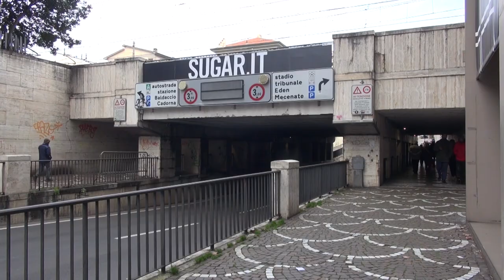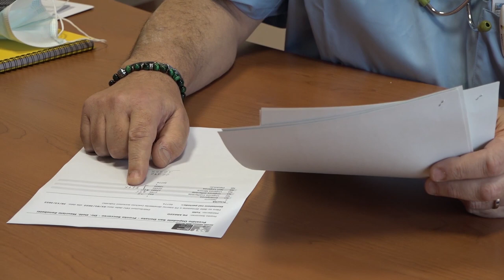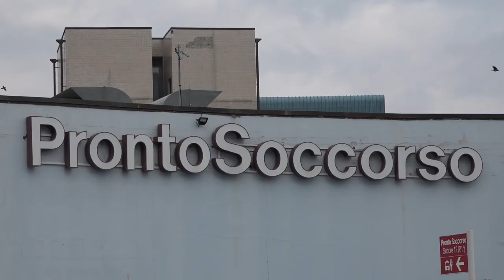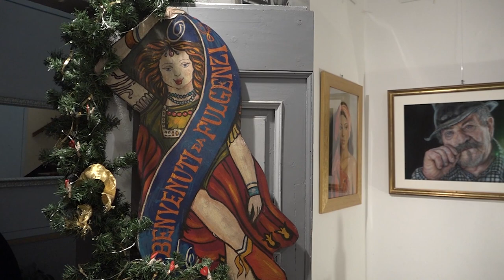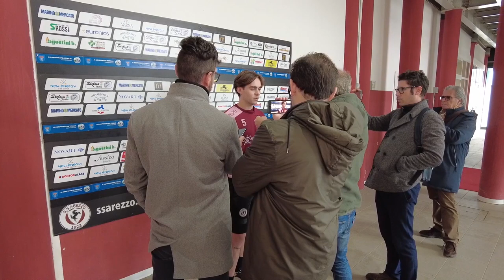Cronaca Aretina del 27/12/22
Accoltella il fratello e lo lascia in una pozza di sangue, arrestato un 47enne

Terrore in Autogrill: tentata rapina con ascia e passamontagna. E' successo lungo la E45

Sassate alla roulotte di un senzatetto, partita la gara di solidarietà

Influenza e Covid +30% di accessi per problemi respiratori al pronto soccorso

Niente più certificato dopo cinque giorni malattia per rientrare a scuola. La proposta della giunta regionale

Capodanno ad Arezzo con Saturnino, festa al via dalle 21,00 in Piazza Sant'Agostino

Calcio, gli amaranto riprendono gli allenamenti. Ai nostri microfoni Sebastiano Bianchi